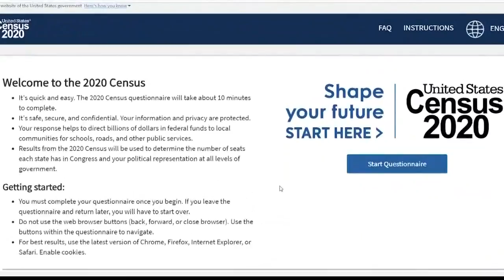Drake State encourages 'Census 2020 Challenge'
Drake State leaders say they achieved 100 percent participation among its full-time employees including faculty.